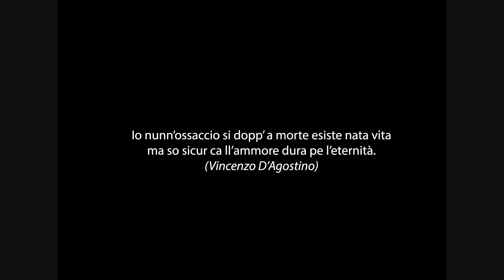Emiliana Cantone - E tu ce staie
Videoclip ufficiale del nuovo singolo di Emiliana Cantone "E tu ce staie"

Da un'idea di Luca Barbato

ℐ𝑜 𝓃𝓊𝓃𝓃'𝑜𝓈𝓈𝒶𝒸𝒸𝒾𝑜 𝓈𝒾 𝒹𝑜𝓅𝓅' 𝒶 𝓂𝑜𝓇𝓉𝑒 𝑒𝓈𝒾𝓈𝓉𝑒 𝓃𝒶𝓉𝒶 𝓋𝒾𝓉𝒶
𝓂𝒶 𝓈𝑜 𝓈𝒾𝒸𝓊𝓇 𝒸𝒶 𝓁𝓁'𝒶𝓂𝓂𝑜𝓇𝑒 𝒹𝓊𝓇𝒶 𝓅𝑒𝓇 𝓁'𝑒𝓉𝑒𝓇𝓃𝒾𝓉𝒶'
(Vincenzo D'Agostino)

[Credits]:

Autori: Giovanni Nunziata / Carmine Tammaro / Antonio Ottaiano / Vincenzo D'Agostino
Arrangiamenti: Luca Barbato
Mix & mastering: Francesco Di Tullio
Produzione: Dea Sound Studio
GIBA EDIZIONI / CRISLERMUSIC PUBLISHING
Regia: Francesco Polise

Si ringrazia l'artista Emiliana Cantone per la collaborazione in questo progetto, ma soprattutto la signora Susy che ha accettato di prendere parte al video.
Un ringraziamento speciale ad Alessio e Mary per la collaborazione ed il supporto morale.
Un abbraccio forte ad Enzo Bambolina che ha sempre creduto in questa canzone.